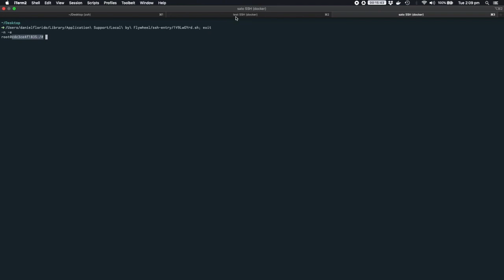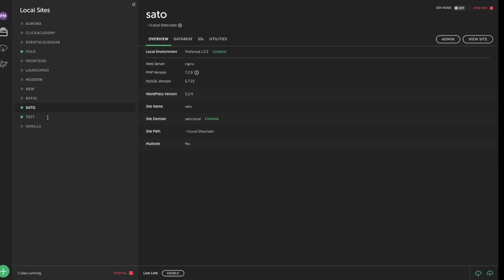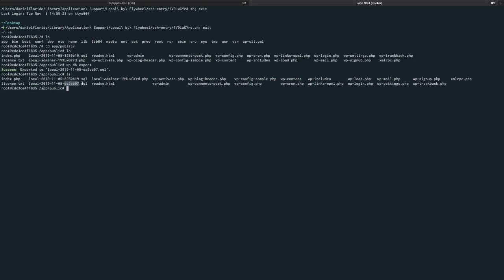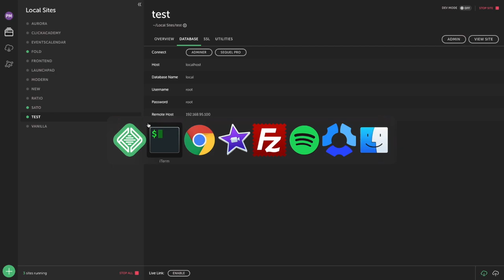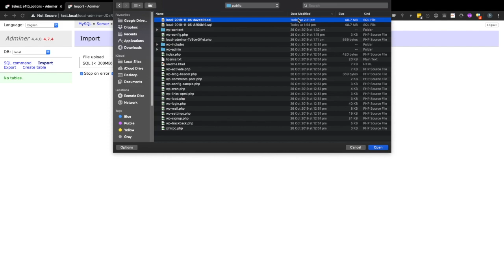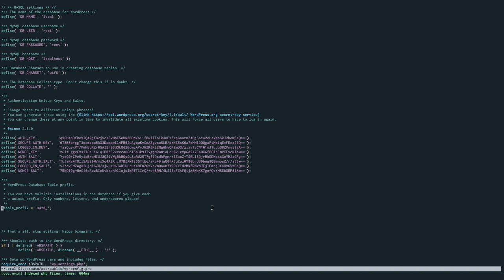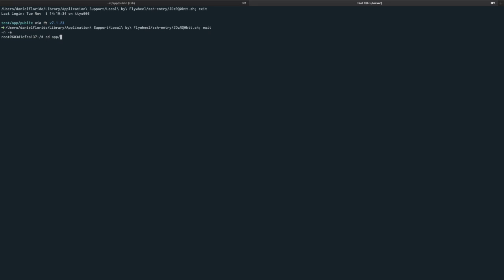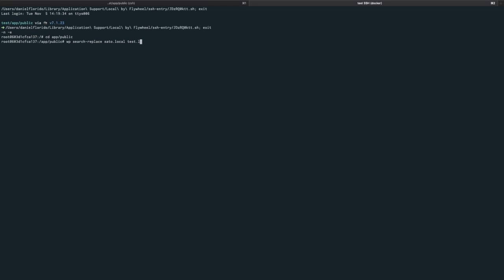Export / Import WordPress database using flywheel local ssh, wpcli and adminer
Export /import WordPress Database flywheel local ssh using wpcli search and replace tools